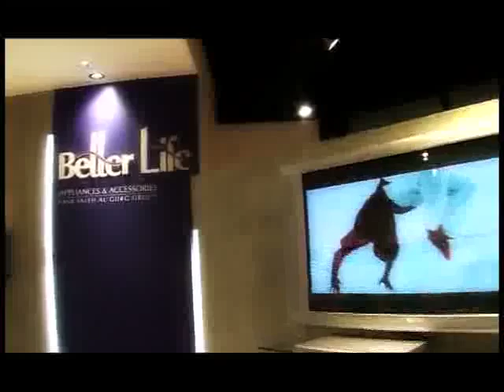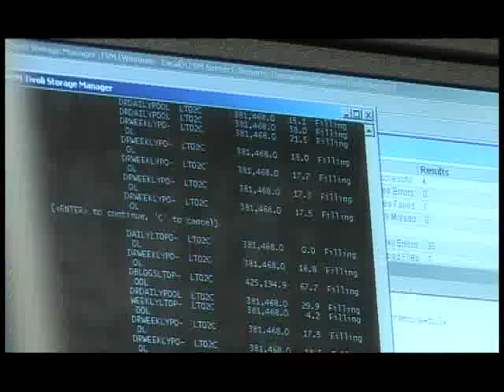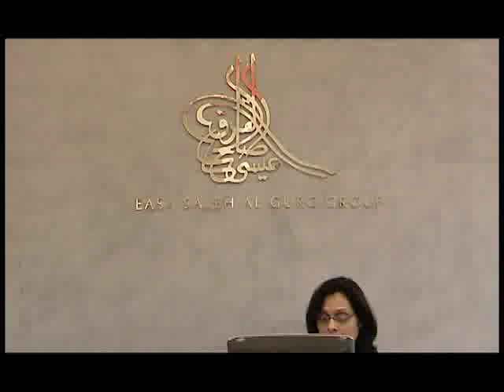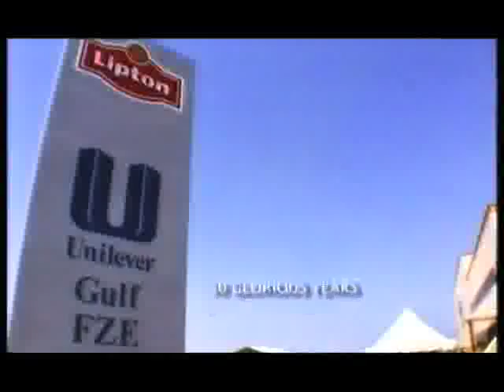Easa Saleh Al Gurg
Easa Saleh Al Gurg - Corporate Video